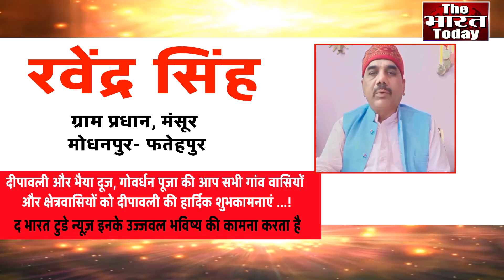रविंद्र सिंह ग्राम प्रधान मदनपुर फतेहपुर उत्तर प्रदेश दिवाली की हार्दिक शुभकामनाएं